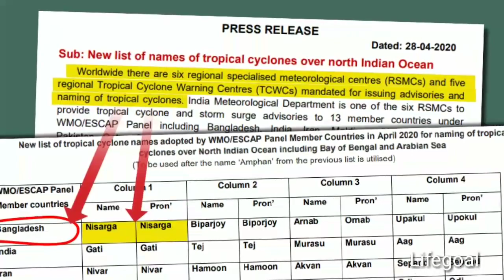আমফানের পরেই আসছে নতুন ঝড় নিসর্গ|কবে আসছে? সত্যি কি আসছে?দেখুন সত্যটা কি|amfan cyclone|nisorgo jhor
এই ঘূর্ণিঝড় আসছে বাংলাদেশের দিক দিয়ে। কেউ বলছেন এটা আমফানের থেকেও ভয়ঙ্কর, আবার কেউ বলছেন বাংলাদেশের উপরই আসন্ন ঝড়ের বেশি প্রভাব পড়বে। পশ্চিমবঙ্গে ততটা নয়। রবিবার সকাল থেকেই এই খবরে তোলপাড় বাংলা। সোশ্যাল মিডিয়াতেও আলোচনা হয়েছে। অনেক জায়গাতেই এখনও বিদ্যুত বা ইন্টারনেট সংযোগ নেই। সেইসব জায়গায় মুখে মুখেও ছড়িয়েছে এই খবর। আর তাতে নতুন করে অনেকে আতঙ্কিতও হয়েছেন।

কিন্তু, সত্যিই কী এতটাই ক্রুদ্ধ প্রকৃতি? ভাইরাসের সঙ্গে সঙ্গে একটি নয় একেবারে জোড়া ঘূর্ণিঝড়ের পরীক্ষার মুখে ফেলবে সে বাংলাকে?
চলুন জেনে নেয়া যাক আসল সত্যটি কি !
related tag-
আমফানে গ্রামের অবস্থা,
আমফানে শহরের অবস্থা,
আমফানের প্রভাব,
আমফান আছড়ে পড়লো বাংলায়,
আমফানের খবর,
আমফানে কোথায় কত ক্ষতি,
amphan live tracking,
amphan cyclone latest update,
আমফান লাইভ,
আমফানে তছনছ বাংলা,
আমফান ঘূর্ণিঝড়,
amfan ghurnijhor,
উম্পুন ঝড়,
live update amphaan cyclone,
আমফান বাংলাদেশ,
Bong Planet,
আমফানের ঝড়,
amphan effect on bengal,
দক্ষিন ২৪ পরগনায় আমফান,
কলকাতায় আমফান,
উত্তর ২৪ পরগনায় আমফানের প্রভাব,
হাওড়ায় আমফান
আমফানের প্রভাব,
আমফানের খবর,
amphan live tracking,
আমফান লাইভ,
আমফানে তছনছ বাংলা,
আমফান ঘূর্ণিঝড়,
amfan ghurnijhor,
উম্পুন ঝড়,
আমফান বাংলাদেশ,
Bong Planet,
আমফানের ঝড়,
কলকাতায় আমফান,
Nisarga cyclone,
nisarga,
নিসর্গ,
নিসর্গ ঘূর্ণিঝড়,
nisorgo ghurnijhor,
amphan cyclone,
amfun live,
amfan ghurnijhor,
nisarga cyclone news,
মহাপ্রলয় নিসর্গ,
nisarga bangladesh,
cyclone amphan,
cyclone nisorgo,
nisorgo,
ঘূর্ণিঝড়,
এবার ধেয়ে আসতে চলেছে ঘূর্ণিঝড় নিসর্গ,
Nisarga cyclone is coming after amphan cyclone,
nisorgo cyclone,
আসছে নিসর্গ ঘূর্ণিঝড়
প্রচণ্ড ঝড়বৃষ্টি আসছে এই পাঁচ জেলাতে,
বাকি জেলাগুলোতে কবে? তৈরি হয়েছে নিম্নচাপ ll latest weather,
bristi,
ঝড়বৃষ্টি,
ঝড়বৃষ্টির পূর্বাভাস,
নিম্নচাপ,
বাংলাদেশ,
বাংলাদেশে নিম্নচাপ,
ঘূর্ণাবর্ত,
উত্তরবঙ্গ,
দক্ষিণবঙ্গ,
alipurduar,
darjeelkng,
jalpaiguri,
24parganas,
purulia,
medinipur,
amphan,
Cyclone,
AMPHAN,
AMFAN,
amphan cyclone news,
amfan ghurnijhor,
SORKARI KORMOCHARI,
bangla khobor,
latest weather,
district weather,
west bengal,
new cyclone nisarga,
bardhamanতাপমাত্রা,
ঝড়-বৃষ্টি,
সবশেশ্নহ আবহাওয়া
ঝর,
বৃষ্টি,
ঝড়বৃষ্টি,
ঝড়বৃষ্টির পূর্বাভাস,
তুফান,
সাইক্লোন,
বন্যা,
প্রচণ্ড গরম,
কালবৈশাখী,
ফেনী,
ফনি,
উম্পূণ,
ঘূর্ণিঝড়,
আয়লা,
প্রচণ্ড ঝড়বৃষ্টি,
Kalboisakhi,
jhor,
bristi,
foni,
funny,
umpun,
amfan,
AMFAN,
AMPHAN,
amphan,
cyclone,
digha,
paradip,
bokhhali,
weather,
cyclone amphan,
bangla news,
news bangla,
odisha,
24 parganas,
kolkata,
sundorbon
amfan,
amphan,
AMFAN,
AMPHAN,
amphan cyclone news